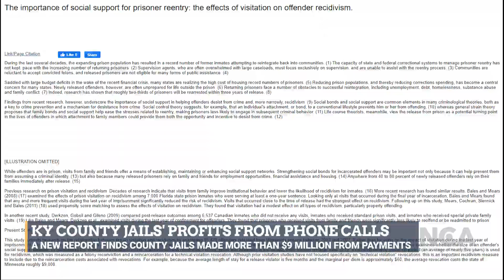KY County Jails Profits from Phone Calls Soar During Pandemic